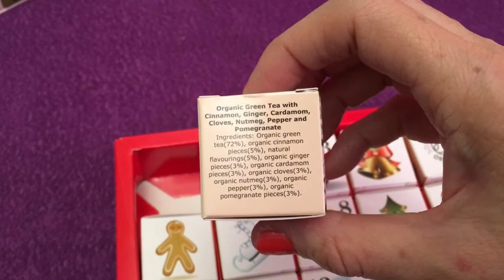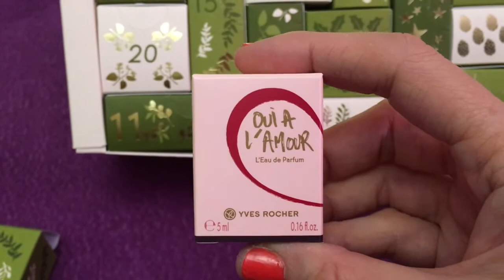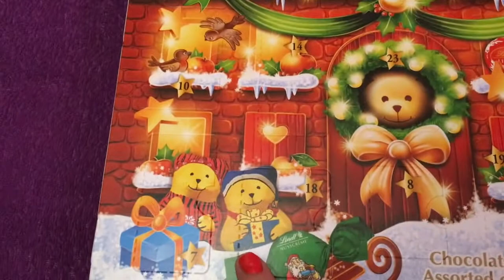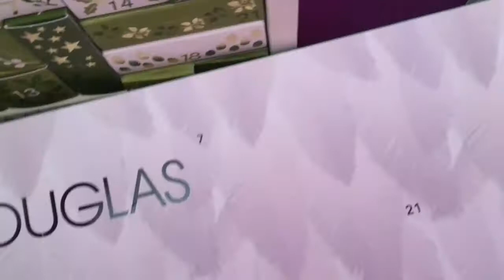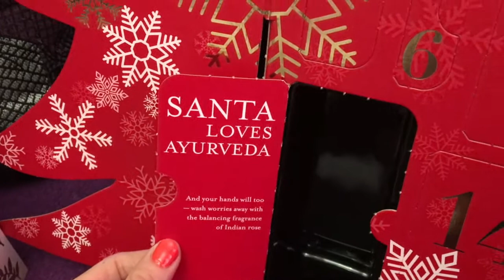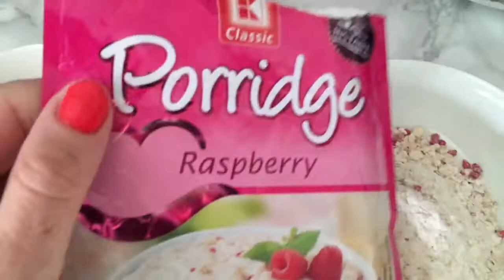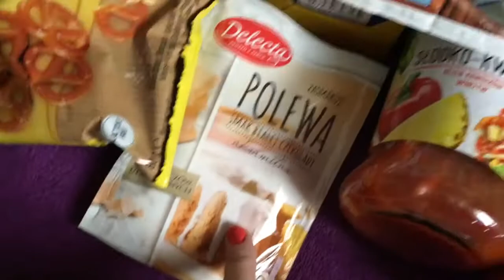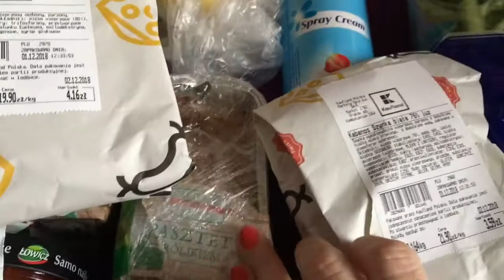Vlogmas #1 - Otwieramy kalendarze, tort i zakupy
Wykonanie filmu: Selestella
Muzyka z Biblioteki You Tube